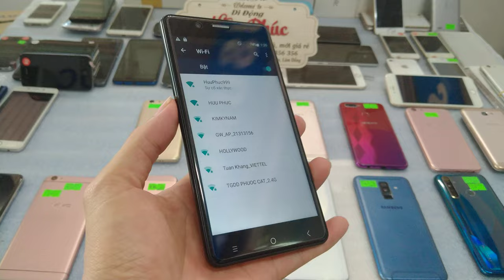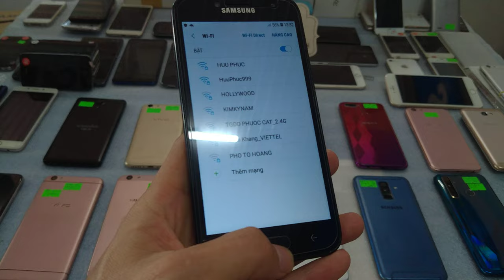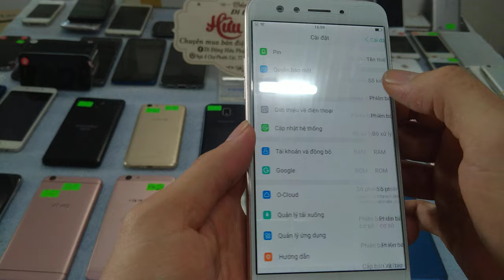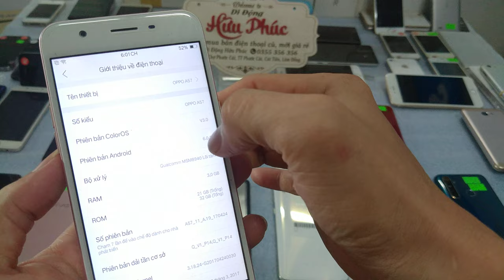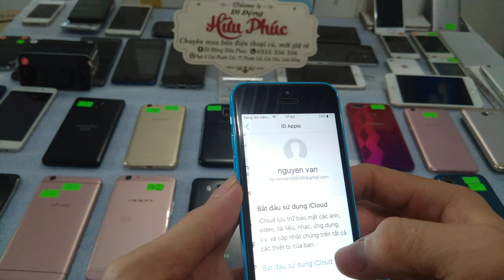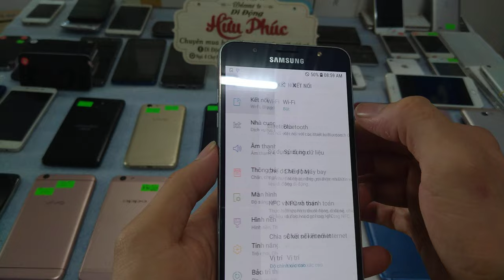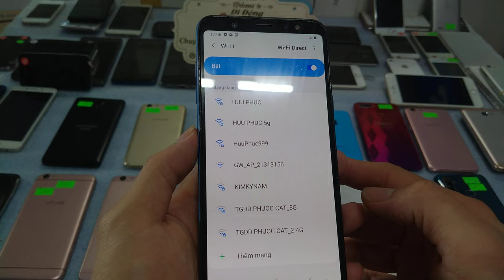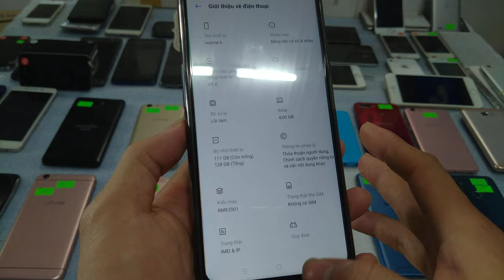03.12.Điện thoại cũ giá rẻ. Chỉ từ 490k máy đẹp. Iphone 5c, oppo f9, samsung a30, a6plus